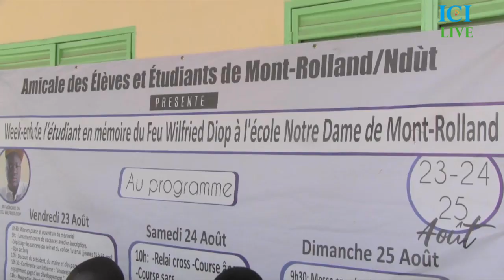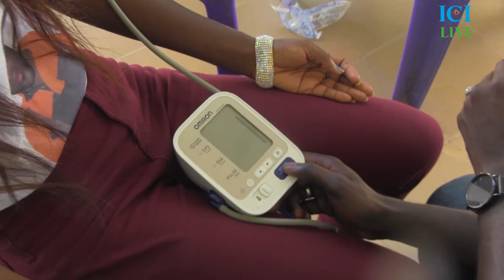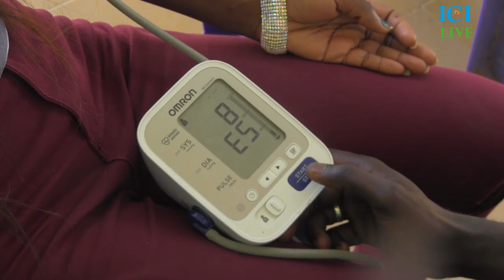Les étudiants de Montroland rendent Hommage à Wilfried DIOP